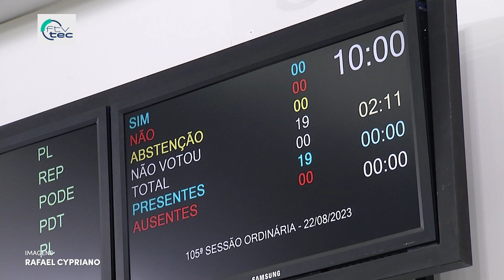Sessão da Câmara Municipal de Jundiaí 22/08/2023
CÂMARA MUNICIPAL 👥 Aconteceu nesta terça-feira (22) mais uma Sessão Ordinária da Câmara Municipal de Jundiaí, que contou com onze itens da ordem do dia para votação e discussão. Vem conferir os detalhes! ⤴️